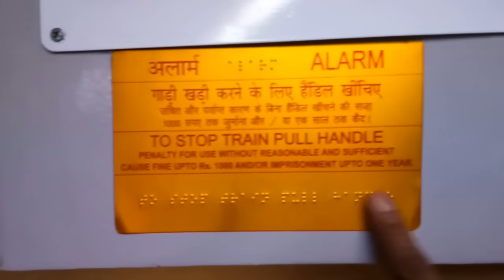Tejas Express: Inside view of Brand New luxury train of Indian Railway || News Station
Tejas Express is ready for running on track. The brand new train has comfort features like airplane.

(i) 22425/22426 New Delhi-Chandigarh Tejas Express (6 days a week)
(ii) 12585/12586 Lucknow-Anand Vihar(T) Tejas Express (6 days a week)
(iii) 11209/11210 Mumbai CST-Karmali Tejas Express (5 days a week)